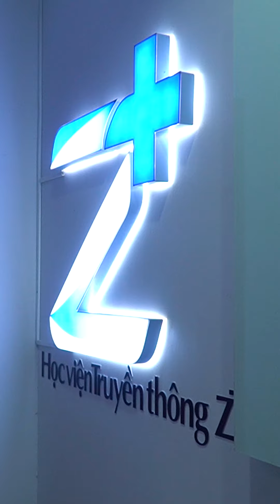Nhà 2 lúa | Cập nhật tin tức trong nước sáng ngày 08/06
Cập nhật tin tức trong nước sáng ngày 08/06